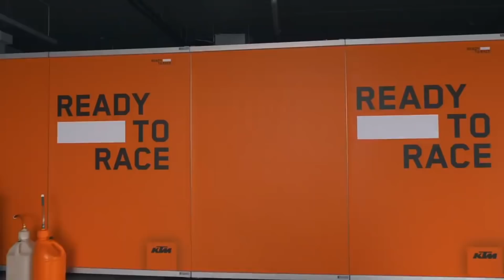Top 5 Race bikes 2022 below 3.5 lacs | சிறந்த ரேஸ் வண்டிகள்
hi Makkaley
this video is about சிறந்த ரேஸ் வண்டிகள்  | Top 5 Race bikes 2022 below 3.5 lacs